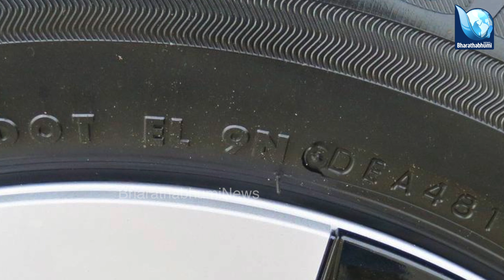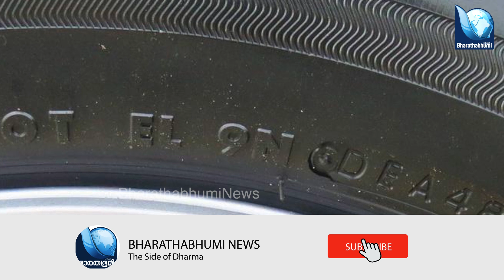കാറിന്റെ ടയർ നമ്പർ കൊലയാളിയാകാതിരിക്കാൻ |car|motornews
സ്വന്തമായി കാർ ഉള്ളവർ ഈ വീഡിയോ കാണുക